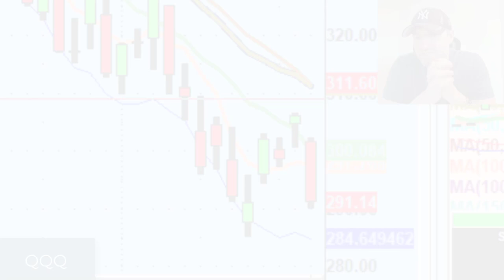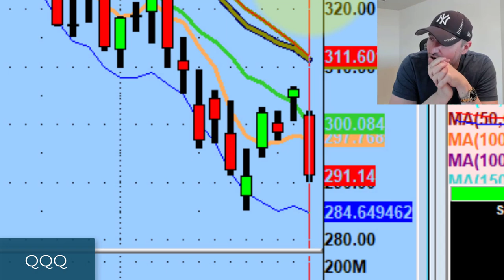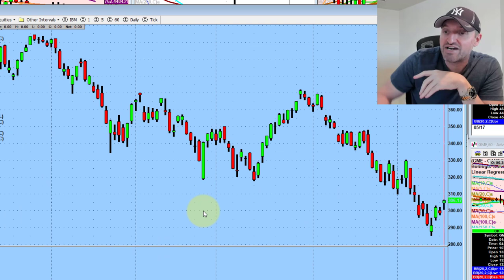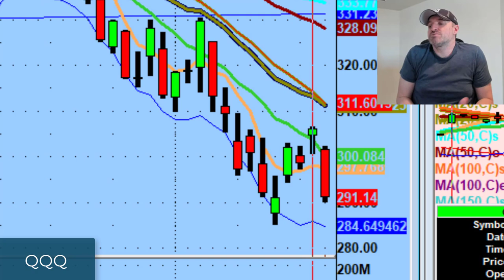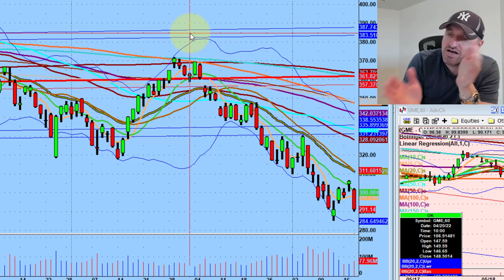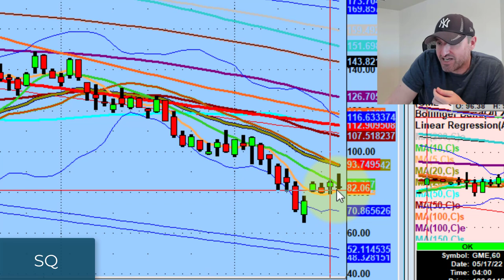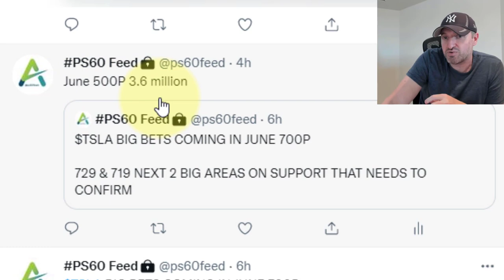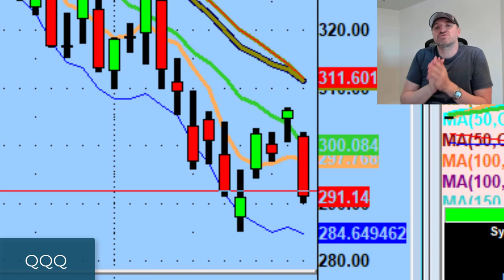The Market Got Crushed On Missed Earnings From Target & Walmart | Stock Market Technical Analysis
We need to trade the market we have - not the market we want.

Tonight we discuss aggressive action to the downside on Target (TGT) news despite yesterday's bullish sentiment, adapting when market conditions change, & hedging our trades.

💚 COMMUNITY SUPPORT 💚